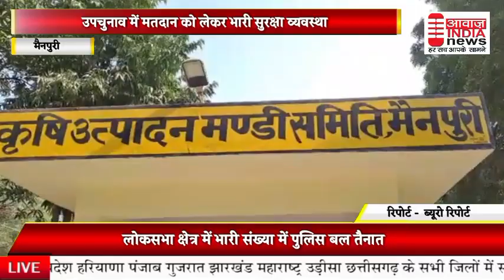मैनपुरी उत्तर प्रदेश उप चुनाव मतदान को लेकर भारी सुरक्षा व्यवस्था